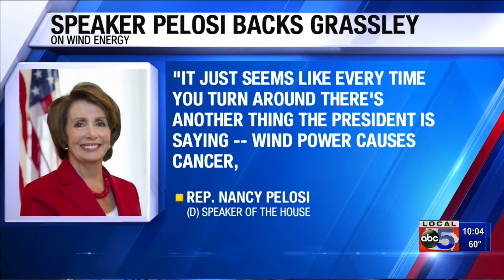O'Rourke rallies at UofI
Beto O'Rourke held a rally at the UofI and defends wind energy